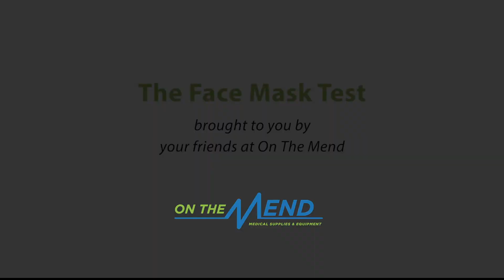The Face Mask Test - How Effective Is Your Face Mask?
We're here to show you how you can test your face mask to make sure it is protecting you from Coronavirus and other viruses.